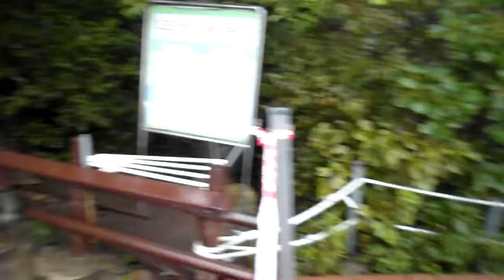등산로 (등반로) 작업. Hiking up Korea Winter , " Jeonju Moaksan , 전주 모악산 ". ( 전주 오송제 호수, 전주 건지산 공원 추천)